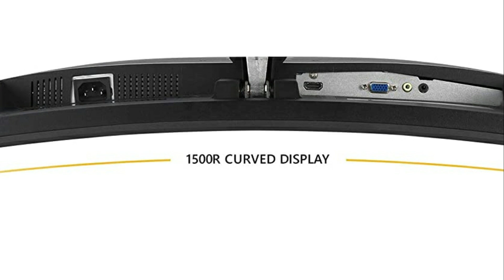ASUS TUF Gaming VG328H1B 32” Curved Monitor ✅ (Review)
Get This Monitor:
Amazon (US)
Amazon (CA)

► PRODUCT DETAILS ◄

ASUS TUF Gaming VG328H1B 32” Curved Monitor, 1080P Full HD, 165Hz (Supports 144Hz), Extreme Low Motion Blur, Adaptive-sync, FreeSync Premium, 1ms, Eye Care, HDMI D-Sub

• 32-inch Full HD (1920 x 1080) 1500R curved gaming monitor with ultrafast 165Hz refresh rate designed for professional gamers and immersive gameplay
• ASUS Extreme Low Motion Blur (ELMB ) technology enables a 1ms response time (MPRT) together with Adaptive-sync, eliminating ghosting and tearing for sharp gaming visuals with high frame rates.
FreeSync Premium technology to eliminate screen tearing and choppy frame rates
• Shadow Boost enhances image details in dark areas, brightening scenes without over-exposing bright areas
• Supports both Adaptive-Sync with NVIDIA GeForce* graphics cards and FreeSync with AMD Radeon graphics cards *Compatible with NVIDIA GeForce GTX 10 series, GTX 16 series, RTX 20 series and newer graphics cards

► Music ◄

Some of the footage used in this video is not original content produced by PaaTing Reviews. Portions of stock footage of products was gathered from multiple sources including, manufactures, fellow creators and various other sources.